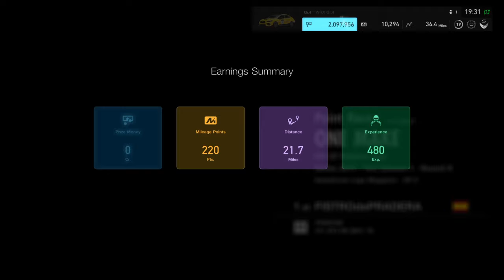Gran Turismo™SPORT FIA GT Nations Cup Test Season 1 Round 4 Lago Maggioro Porsche GT3 RS